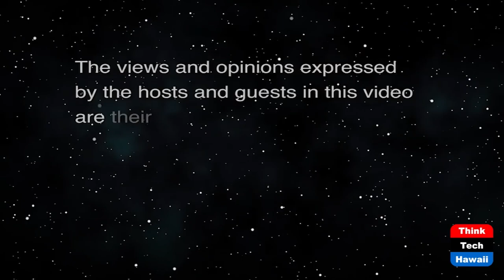Probing Management of State Lands X 2 (Talking Tax)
Auditor Les Kondo on Recent House Action.  The host for this show is Jay Fidell.  The guests are Tom Yamachika and Les Kondo.

Following investigative audits by State Auditor Les Kondo, the State House has convened a special committee to investigate the Department of Land and Natural Resources and the Agribusiness Development Corporation.  But could the target of the investigation actually be the State Auditor instead?  We hear a view of the proceedings before the House investigative committee to date, from the person who very well may be in the crosshairs himself.